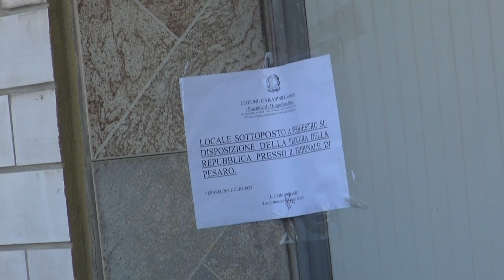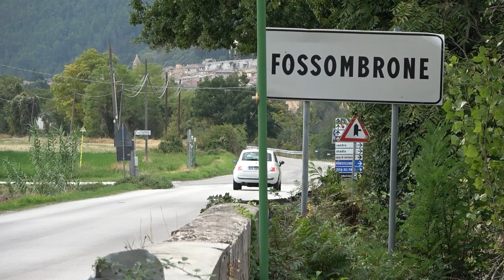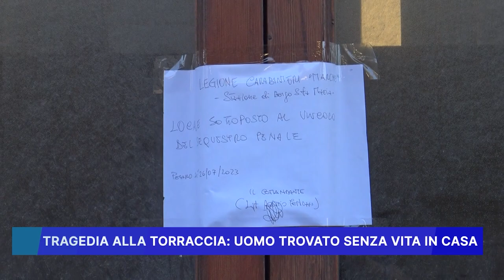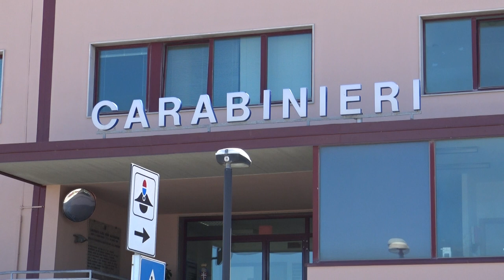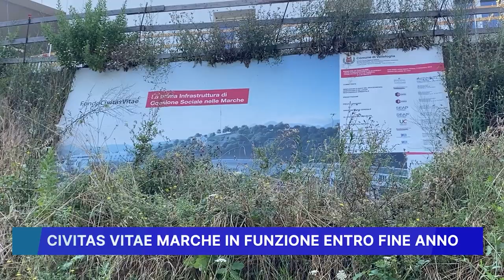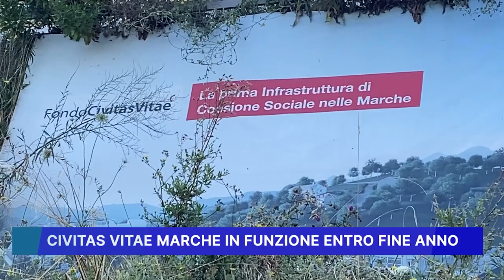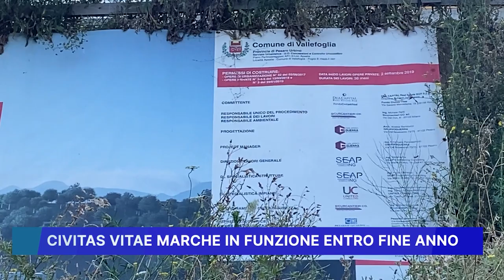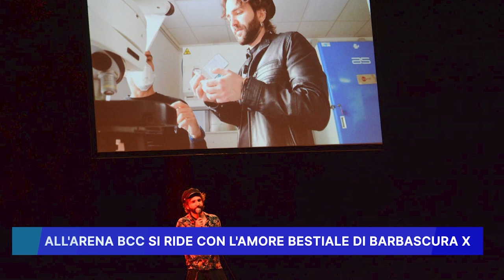ROSSINI NEWS 27 LUGLIO 2023